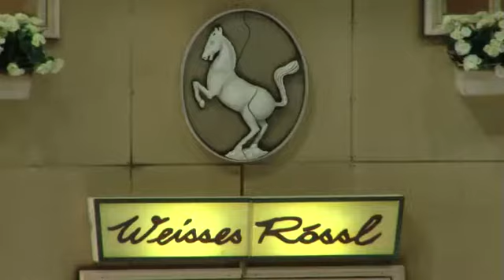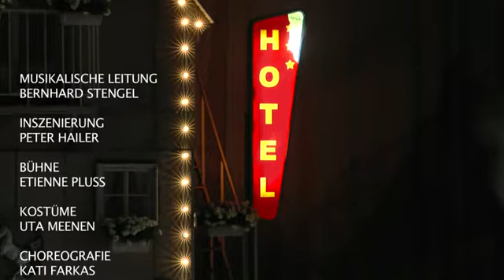Im weißen Rössl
von Ralph Benatzky | Libretto von Hans Müller und Eric Charell | Gesangstexte von Robert Gilbert

Premiere am Musiktheater im Revier Gelsenkirchen am 12. November 2011

Zahlkellner Leopold Brandmeyer ist nicht der Erste, der sein Herz an die handfeste Wirtin Josepha Vogelhuber verliert. Doch die hat es sich in den Kopf gesetzt, dieses Jahr endlich den alljährlichen Sommergast Doktor Siedler für sich zu erobern, der sich seinerseits in Ottilie, die Tochter des Berliner Trikotagefabrikanten Giesecke, verguckt hat. Zu allem Übel ist Siedler der Anwalt von Gieseckes Konkurrenten Sülzheimer. Dessen Sohn, von allen nur „der schöne Sigismund“ genannt, verliebt sich in das lispelnde Klärchen. Um dieses Intrigengewirr mitten in der Hochsaison zu lichten, bedarf es schon eines Auftritts von Kaiser Franz Joseph persönlich. Es geht um einiges, nicht zuletzt um die werbeträchtige Weisheit: „Im weißen Rössl am Wolfgangsee, da steht das Glück vor der Tür“.
Mit zum Hotel verkleideter Fassade und dem Versprechen „Tritt ein und vergiss deine Sorgen“ lockte das Große Schauspielhaus zur Uraufführung des „Weißen Rössls“ am 8. November 1930 das Berliner Publikum auf eine Sehnsuchtsreise
ins fiktive Salzkammergut. Fast genau ein Jahr, nachdem die Welt durch den Zusammenbruch der New Yorker Börse mit einem Schlag in eine globale Wirtschaftskrise gerissen wurde, spiegelten Ralph Benatzky und sein Autor Robert Gilbert mit ihrem Auftragswerk für den welterfahrenen Revuekönig Eric Charell die überschäumende Lebenslust der Berliner Vergnügungskultur zwischen
den Weltkriegen. Aus manch melodienseligem Ohrwurm lugt so auch immer wieder ein Stück jazziger Broadway-Sound hervor.